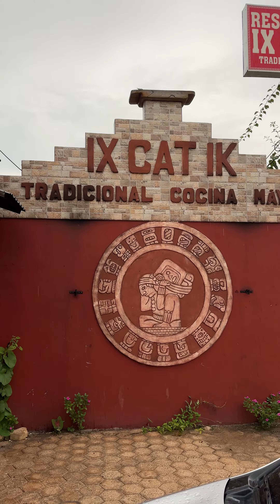مطبخ عمرو أكثر من ألف عام في المسكيك 🇲🇽مأكولات حضارة المايا 🌮🗿